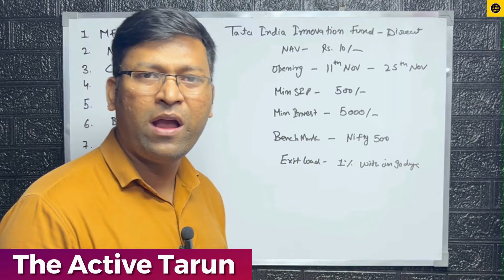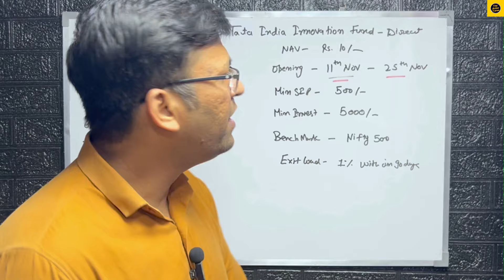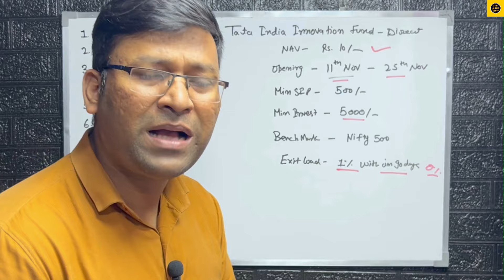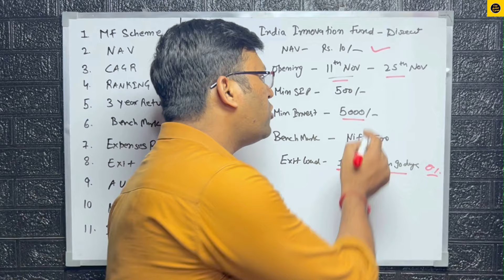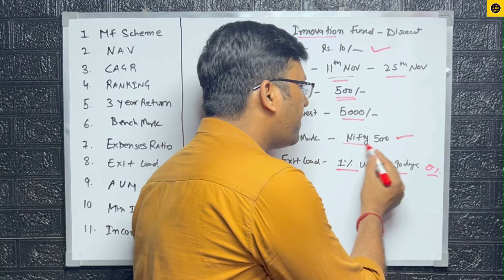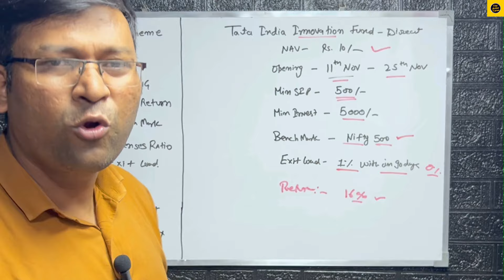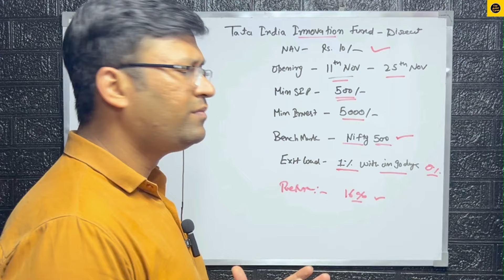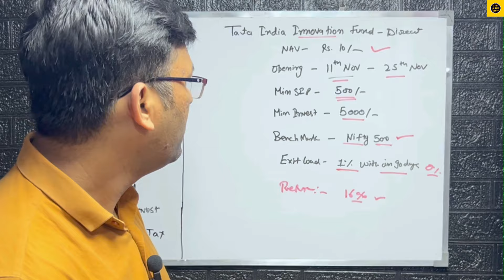नया fund | Tata india innovation fund | tata india innovation fund nfo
Tata का नया fund | Tata india innovation fund | tata india innovation fund nfo | Best mutual funds
Our Services
Portfolio Management annually.
First Pay the fees on Upi id - theactivetarun@ybl
Only Whats up : 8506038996 ( For paid Portfolio creation and review )
Only 10 a.m to 9 p.m. please send your msg on whats app only not call.
then, send the email with below mentioned details.
1. Full name
2. Monthly Sip/Lumpsum amount.
3. How many years of investments.
4. Goal maturity amount.
5. Age.
Note:- Delivery time of portfolio is approx 2 days.
1. @dcreatortarun
2. @desitravellingcouple

Query:-
tata india innovation fund
tata india innovation fund nfo
tata innovation fund nfo
tata innovation fund
tata nfo 2024
tata india innovation fund review
tata innovation fund review
tata innovation nfo
tata gold etf
tata innovative fund
tata mutual fund nfo 2024
tata nfo
the active tarun
active tarun
nfo tata innovation fund
tata innovation mutual fund
hdfc manufacturing fund nfo
mutual fund news
new nfo
tata nfo mutual fund

Content Suggesting:-

2. Brand Collaboration
3. Business Consultancy Services
3. Financial Planning

2. Contact Telegram Group.

Tarun Gola
From - Delhi